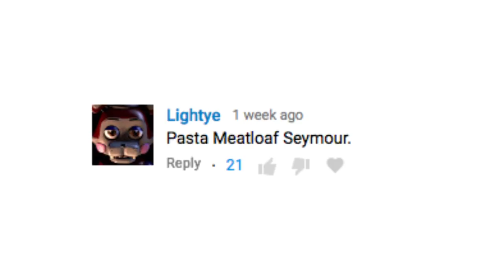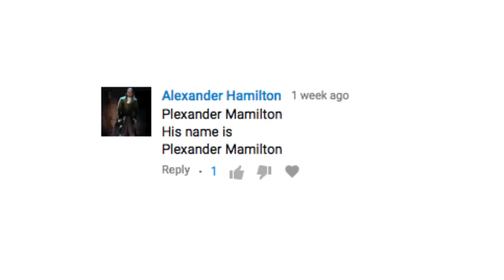Quite Some More Ways Initials Got Said Wrong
Pretty Much